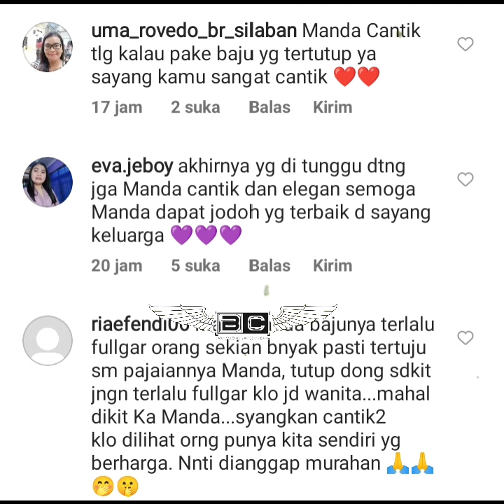pakaian amanda manopo disorot netizen di pesta gelencia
pakaian amanda manopo di sorot netizen gara gara berpakaian yang dinilai tidak sopan saat di acara pernikahan gelencia.